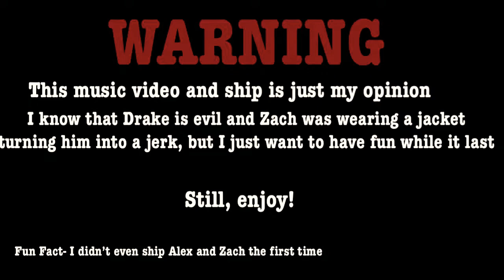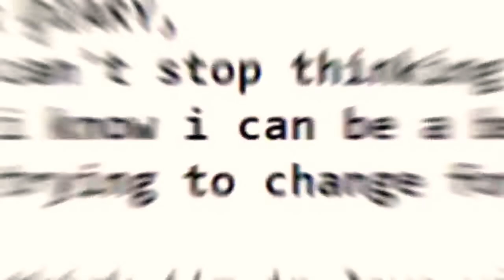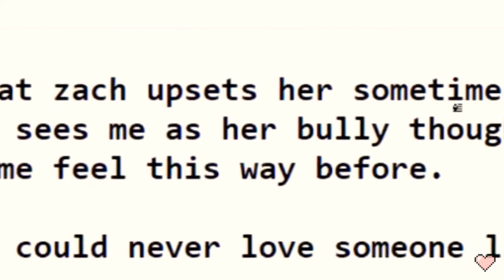Never Knew I Needed| Roblox Royale High Music Video|Alex x Drake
These clips are originally from inquisitormaster and Zacharyzaxor’s “Nobody Knew He Was a Prince” series